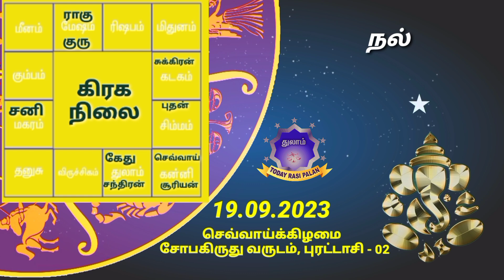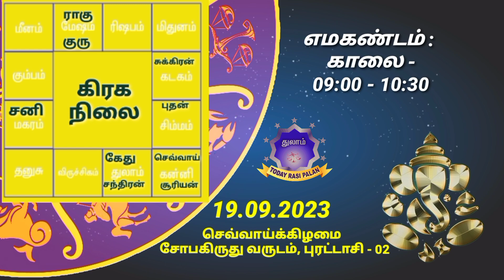19.09.2023 | Indraya Rasi Plan | THULAM | Today Rasi Palan |இன்றைய ராசிபலன் துலாம் Daily Rasi |Libra